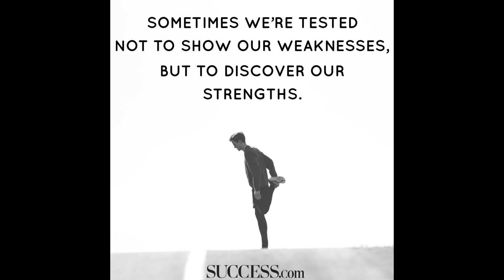Inspirational Quote for the Day inspirationalquotes Autism Awareness